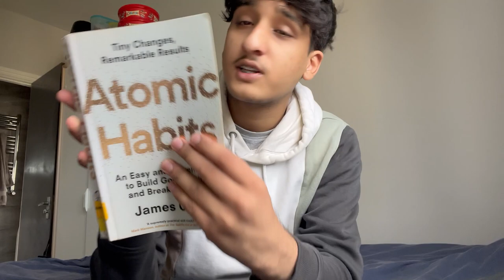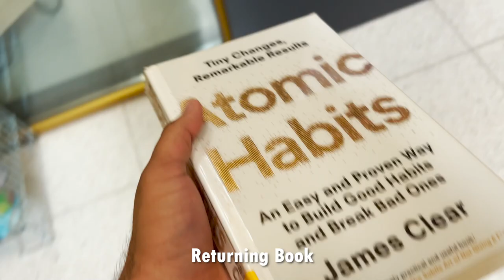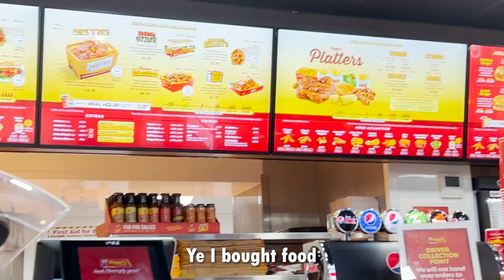DAY IN THE LIFE AS A STUDENT AT THE UNIVERSITY OF BIRMINGHAM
This short day in the life was the first youtube video I recorded (a while ago), I already feel like I learned a lot from it, and icl I wanted to just get it out so I didn't really have much time to edit it like properly. But I still hope you will enjoy it, I know I will still like looking back on it in the future.

I PROMISE I HAVE GOOOD VIDEOS COMING, JUST EDITING TAKES LOOOONG :)

also anyone wanna help me with thumbnails out of the goodness of your heart, thanks

TIMESTAMPS:
0:00 - Morning
1:28 - Matlab Lecture
1:50 - 2 hour break
4:21 - Communications Lecture
4:34 - 1 hour break
4:49 - Electronics Lab
5:19 - Finished Uni

Voice Over Microphone
Bluetooth Microphone (Hollyland)